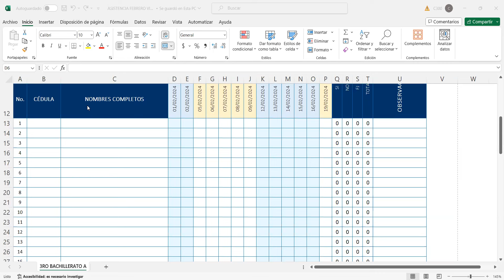ASISTENCIA DE FEBRERO 2024